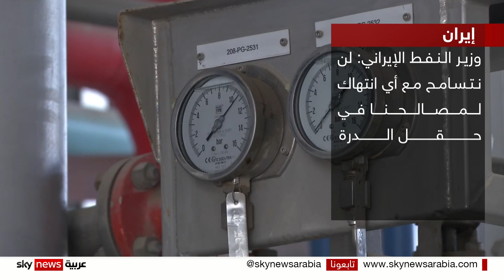إيران: نسعى للحصول على حصتنا في حقل الدرة إذا رفضت أطراف أخرى التعاون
أكد وزير النفط الإيراني، أن طهران ستسعى للحصول على ما وصفه بحقوقها، في حقل الدرة للغاز، في حال رفضت أطراف أخرى التعاون. وحذر الوزير الإيراني من أن بلاده لن تتسامح مع أي انتهاك لما اعتبرها امتيازات إيرانية في استغلال واستكشاف الحقل. وكان وزير النفط الكويتي، سعد البراك، أكد في تصريح لسكاي نيوز عربية، أن الكويت ستبدأ التنقيب والإنتاج في الحقل، دون انتظار ترسيم الحدود مع إيران.